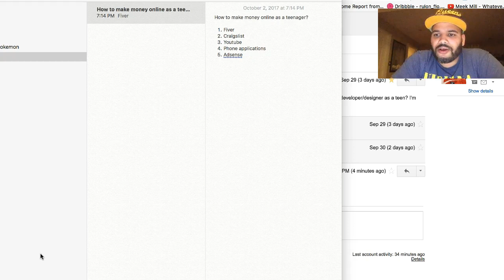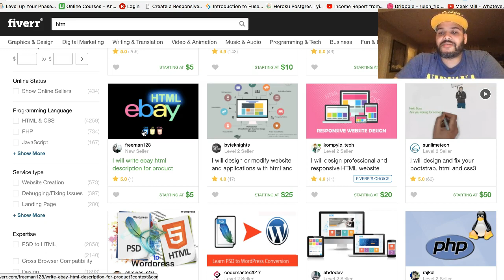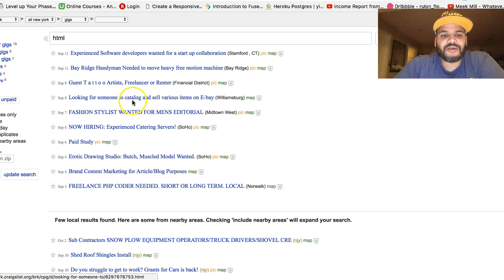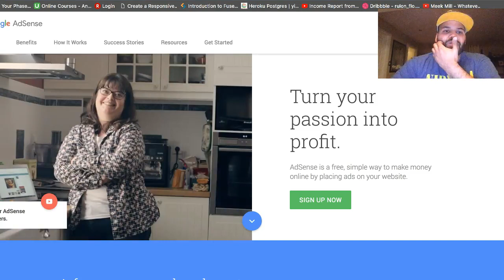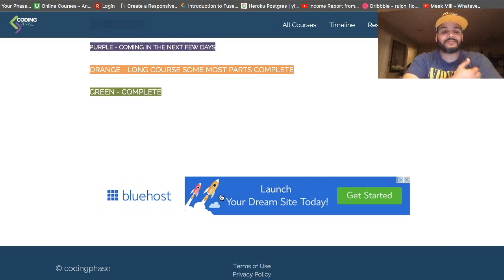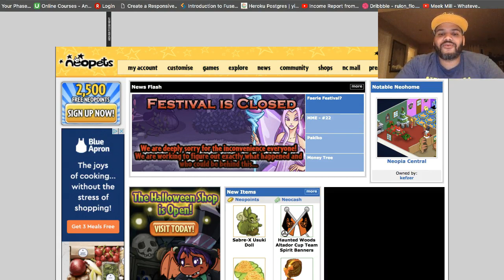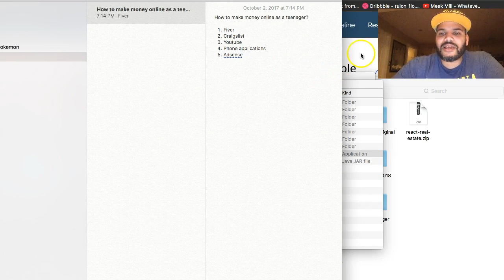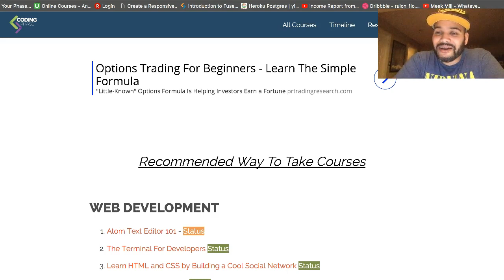How to make money online as a Teenager?